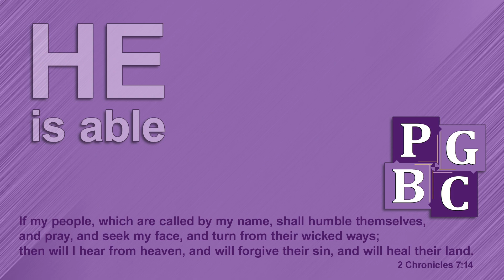Sunday Morning Service 02/18/2024